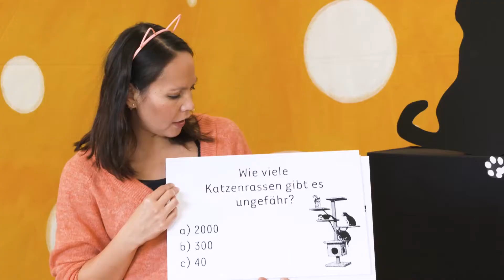Hallo Benjamin - Kanaltrailer 2018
Spiel, Spaß, Action - mit Hallo Benjamin können Kinder Gott und die Welt entdecken. Hallo Benjamin! ist die offizielle Sendung zur Kinderzeitschrift BENJAMIN.

Verschiedene Gäste zeigen uns regelmäßig ihre Welt. Wie lebt man mit Handicap? Was ist der Unterschied zwischen evangelisch und katholisch? Was passiert mit dem Müll? Was feiern wir an Pfingsten? Vom Zirkus über den Zahnarzt bis hin zu den alten Römern - jede Folge der Mitmachsendung hat ein spannendes Thema.
Wir basteln, wir kochen, wir spielen, wir entdecken. Auf der Website gibt es viele kostenlose Basteltipps und Kochrezepte aus der Sendung. Perfekt für den nächsten Kindergeburtstag!

Mit Maus Benjamin spielen, basteln, kochen und den Glauben entdecken: Sowohl die Mitmachsendung als auch Kinderzeitschrift gibt es auch auf Benjamins Kinderseite

Die TV-Sendung „Hallo Benjamin!“ ist ein Angebot des Videoportals der Evangelischen Landeskirche in Württemberg.